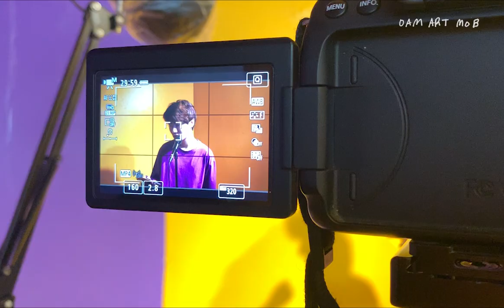0AM PICK! 첫 번째 PICK! 래퍼 ㅌ(티읕) 인터뷰 그리고 촬영 스케치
한 달에 한 번 영에이엠이 직접 pick한 아티스트들을 만나볼 수 있는 영엠픽! 첫 번째 pick! 래퍼 ㅌ(티읕)입니다.
본 편을 보기 전에 촬영현장과 인터뷰 먼저 만나볼까요?!